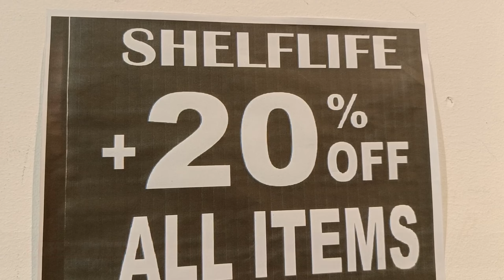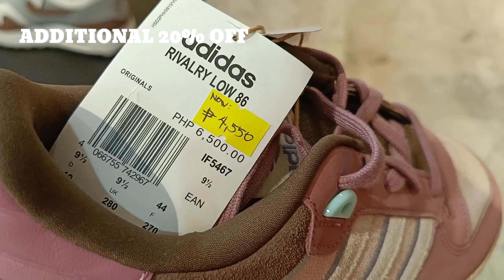MATINDING SALE ng mga SAPATOS | VEJA ASICS NEW BALANCE NIKE ADIDAS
Lugar na kung saan umuulan ng murang mga sapatos ng Adidas, Nike, Dunk low, Veja, New Balance at Asics shoes.

Shelflife Riverbanks Marikina